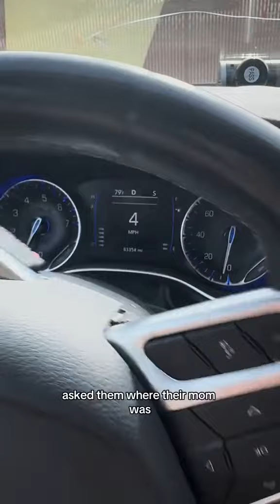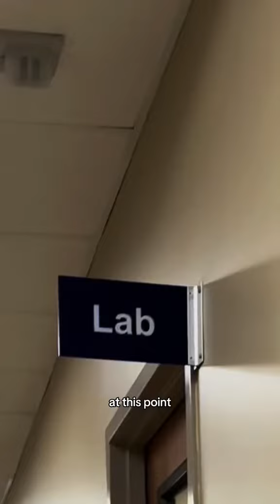I END UP IN THE CRAZIEST SITUATION?!